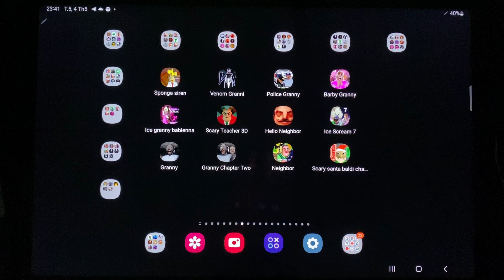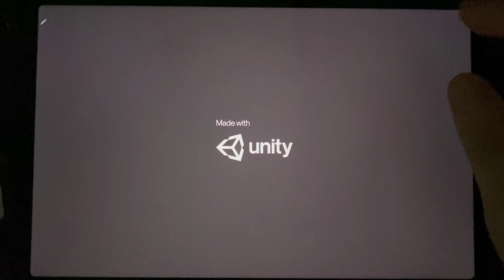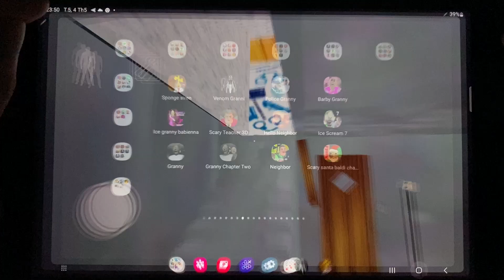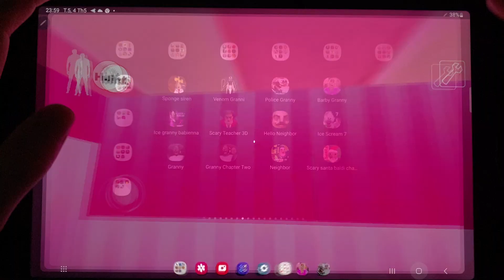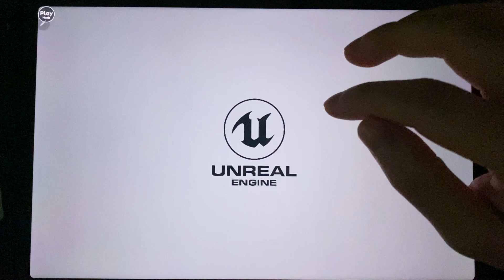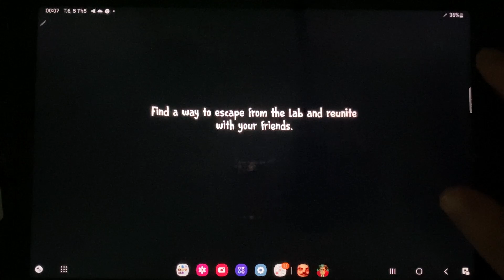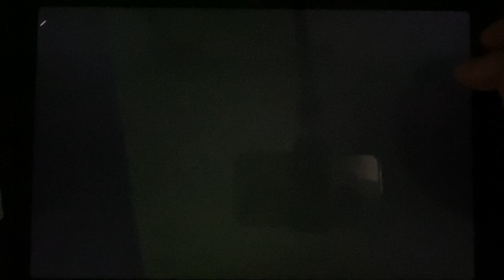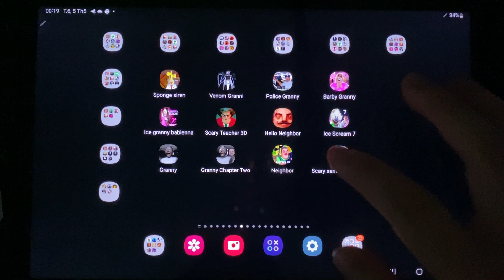Siren Head Granny,Venom Granny,Police Granny,Barbie Granny,Scary Teacher 3D,Granny,Neighbor Granny